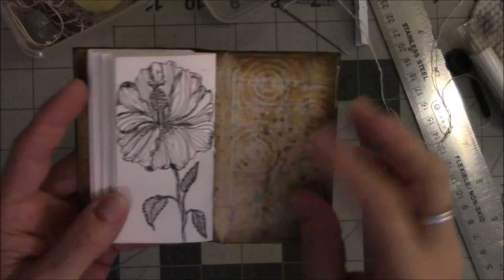myfavoritethingshoptwo ArtJoyofSharing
Today we bring you a video hop from Art Joy of Sharing Facebook group artists, Come join us.
We hope you will enjoy the variety of artistic expressions from the participating artists.
Click the links below to enjoy. You can return to watch again by typing, myfavoritethingshop2 in the YouTube browser. Or by clicking through the links provided below each video. We love your comments.